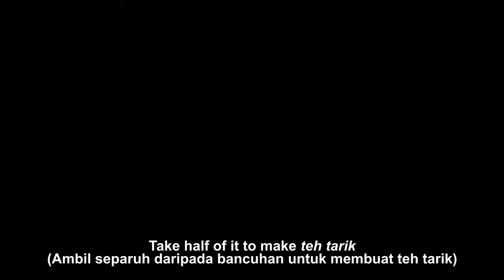RESEPI TEH TARIK SPECIAL | PULLED MILK TEA with a SECRET ingredient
Hello everyone! ^_^

TEH TARIK or literally means PULLED MILK TEA is one of the drinks that you should try when you're in Malaysia. The taste is so amazing with additional of a secret ingredient.

Ingredients (Bahan-bahan):

1 litre of water (1 liter air)
5 teabags (5 uncang teh)
6 tbsp of condensed milk (6 sudu besar susu sejat)
1/2 teaspoon of salt (1/2 sudu teh garam)

*The additional salt will enhance the taste of the milk tea. ^_^
(Garam akan menambah lagi rasa lemak teh tersebut)